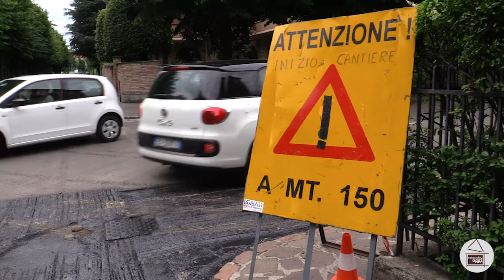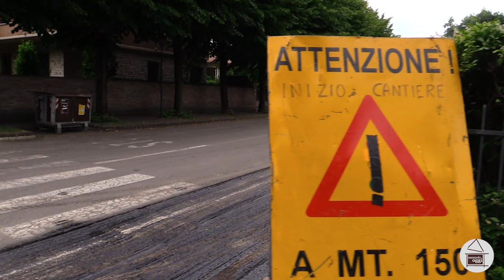Sassuolo Oggi Tg - 17 Luglio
Nel Tg di oggi:
- I sindaci della provincia riuniti al consiglio locale di Atersir
- Al parco Ducale il primo incontro delle Consulte con il vicesindaco e l’assessore alla cultura
- Guglielmo Lorandini completa la scalata del Monte Bianco
- Sassuolo Calcio, definiti anticipi e posticipi delle prime quattro giornate di Serie B
- Successo per Federico Bondioli dello Sporting Club al 15000$ dollari in Serbia
Buona visione!